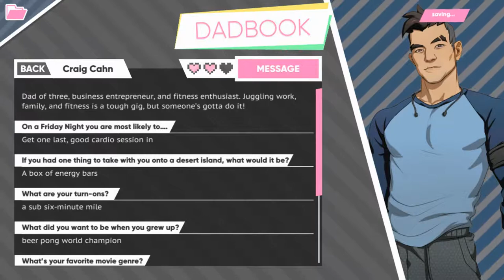UHHHHHH - Dream Daddy : A Dad Dating Simulator | Episode 20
Raising a child is awkward.